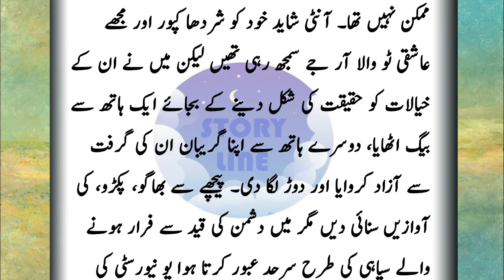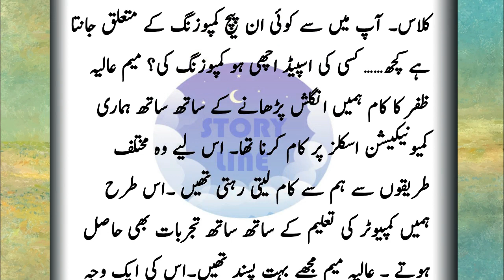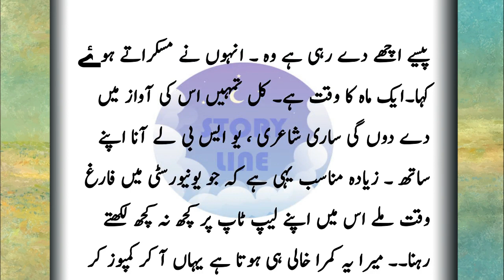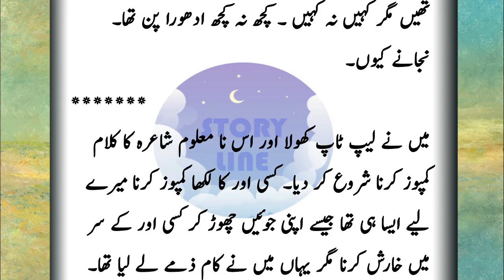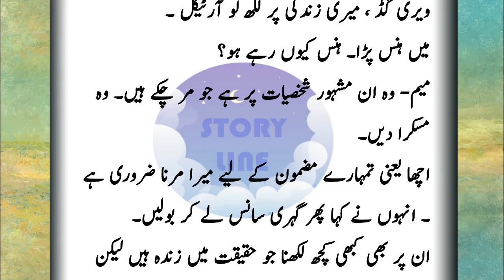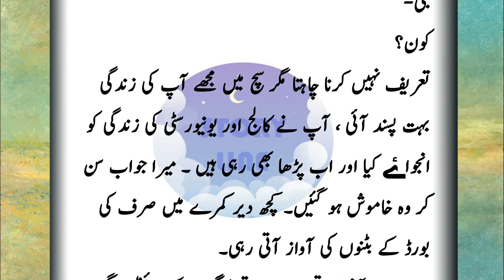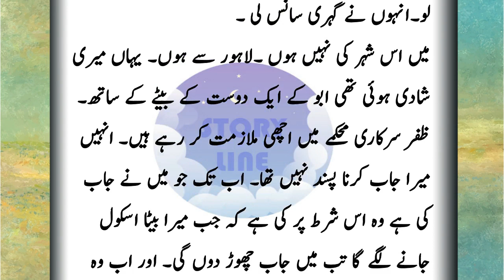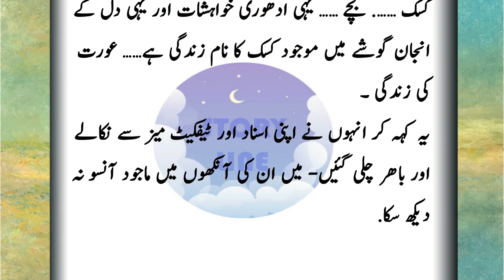An Emotional Heart Touching Story | Urdu Moral Stories | Sabaq Amoz Kahani | Sachi Kahani No 69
credit,google,Instagram,Facebook,twitter,
credit
Videvo Author:Videvo

social network.

In this emotional heart touching story, a man is carrying the body of his wife. He is walking slowly and sadly, with his eyes full of tears. He has just lost his beautiful wife in a tragic accident. As he walks, he tells her wonderful stories that make her smile. In the end, he gives her a beautiful funeral pyre on which to rest. This is a powerful, emotional and heart-wrenching story.
In this emotional heart touching story, a young man is suffering from a terminal illness and he has a few hours left to live. But he is determined to spend those hours making the most of life.

The man meets a woman on the street and they start talking. The man tells her his story and she listens empathetically. As the man talks, the woman starts to weep and eventually she breaks down in tears.

The man then tells her his final wish and asks her to fulfill it. The woman agrees and they spend the remaining few hours of the man's life in a heart-wrenching conversation.

This is a beautiful and emotional story that will touch your heart. If you're looking for Urdu
Finally, in this Sachi Kahani (story of a woman), a woman is abandoned by her husband and falls into a life of despair. But after she meets a man who understands her, she is able to find happiness again.

These emotional heart touching stories will touch your heart and remind you of the importance of family.

This channel is about morals story. Urdu moral stories of Beautiful lesson. Islamic stories , beautiful story of Muslim scholars. Hindi stories , beautiful moral lesson,Horror stories, moral stories and moral informative videos in urdu hindi language for you. For Entertainment & Education Purpose based on moral lessons. best urdu base moral kahani channel in which educational, informational, sabaq amoz kahaniyan, moral stories, hindi stories, sabaq amoz waqiat, islamic waqiat, urdu stories, informative kahaniyan, qassas-ul-anbiya, stories in urdu, moral kahaniyan, moral stories, and much more about related to this stuff.
Story Line